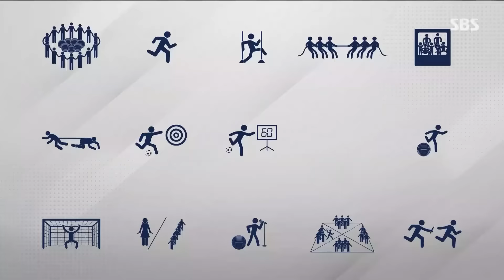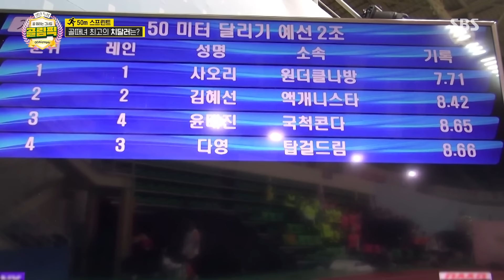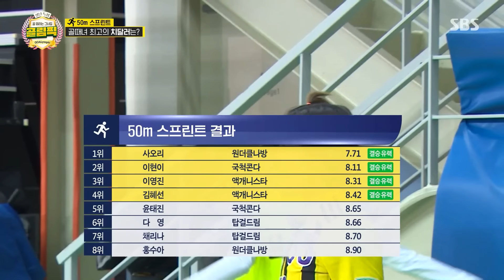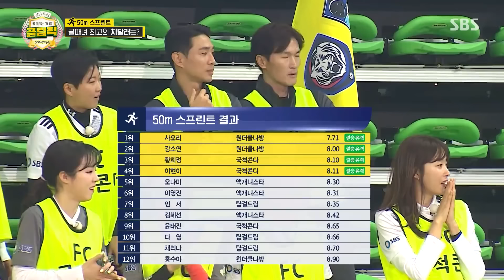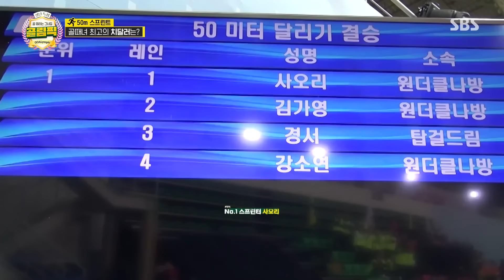[하이라이트] 곧 돌아올 설 특집 골림픽 복습 타임! 레전드 게임 몰아보기🤸‍♀️🤸‍♂️ 골때리는그녀들 골때리는골림픽 ShootingStars｜SBSNOW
SBS ＂골 때리는 그녀들 - 골림픽＂
☞ 1회 - 연휴 첫날 2월 9일 (금) 저녁 8시 20분
     2회 - 연휴 마지막 날 2월 12일 (월)  저녁 5시 50분